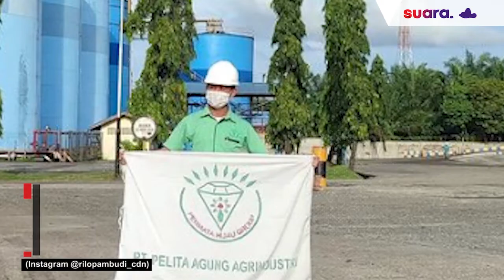Menguak Harta Kekayaan Dirjen Kemendag Indrasari Wisnu Wardhana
Direktur Jenderal Perdagangan Luar Negeri Kementerian Perdagangan Indrasari Wisnu Wardhana ditetapkan menjadi tersangka asas dugaan kasus ekspor minyak goreng.

Indrasari Wisnu Wardana diduga melawan hukum karena menerbitkan persetujuan ekspor CPO dan produk turunannya kepada Permata Hijau Group, Wilmar Nabati Indonesia, PT Multimas Nabati Asahan dan PT Musim Mas. Aksinya tersebut membuat publik penasaran dengan harta kekayaan Dirjen Kemendag Indrasari Wisnu Wardhana.

Berapa harta kekayaan Dirjen Kemendag Indrasari Wisnu Wardhana? Simak selengkapnya dalam video.